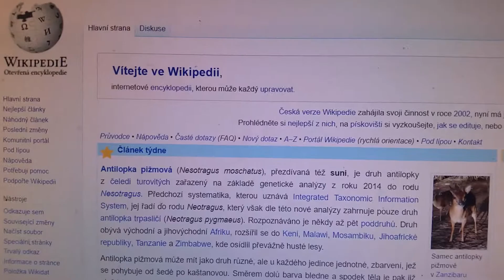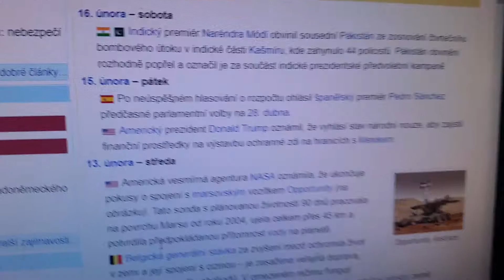American tries to read Czech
I know it's not a deer